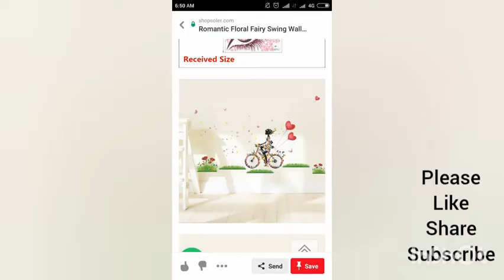how to paint tree on wall |stunning tree paint | top 1 tree paint | fabulous paint